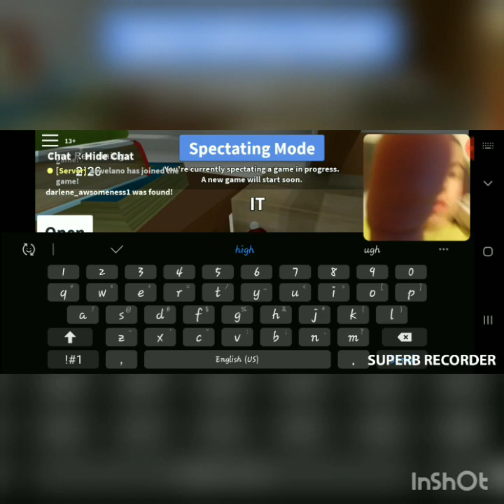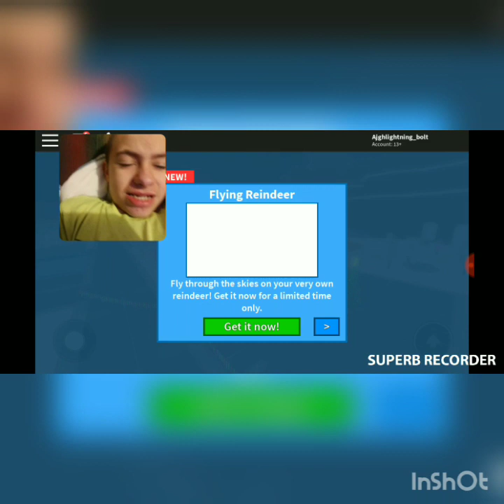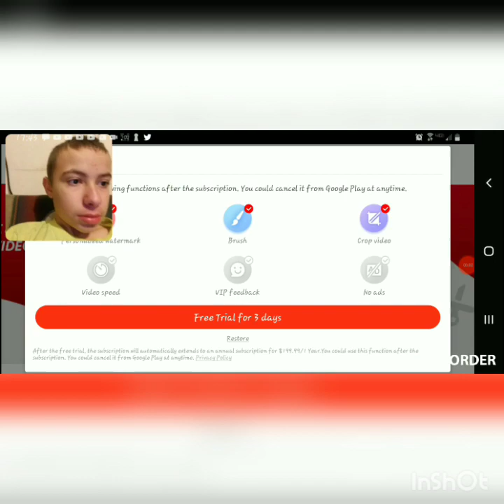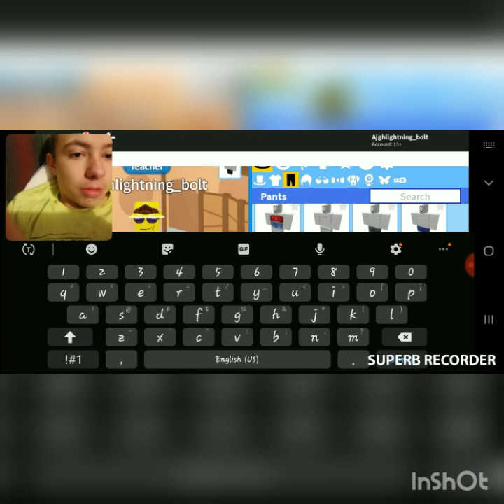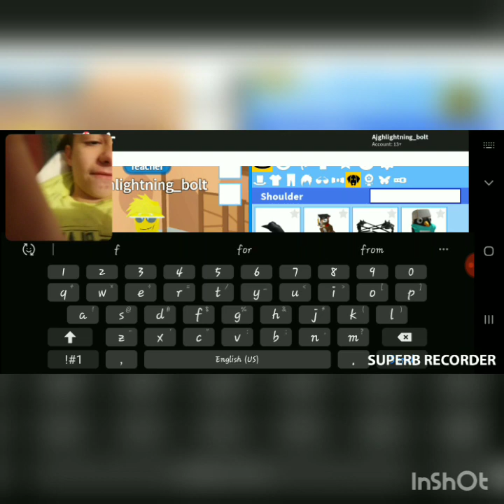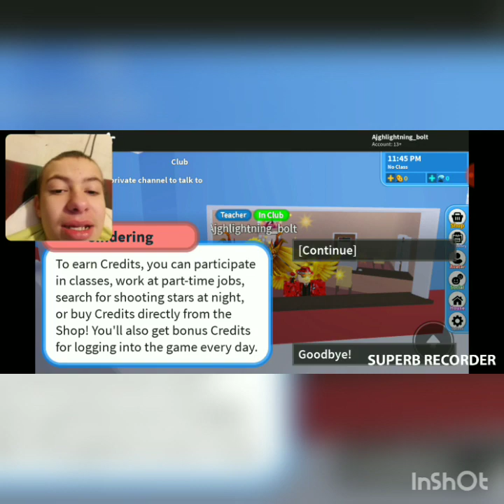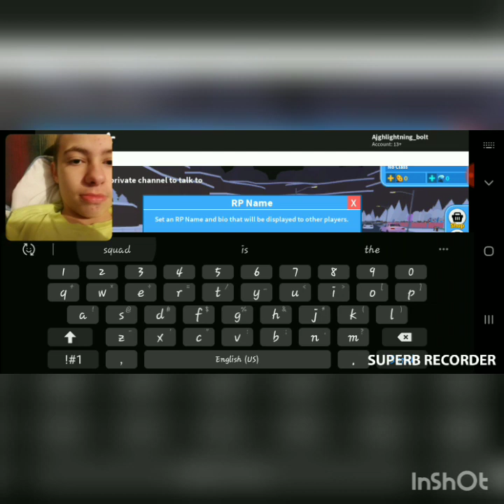Random games on roblox